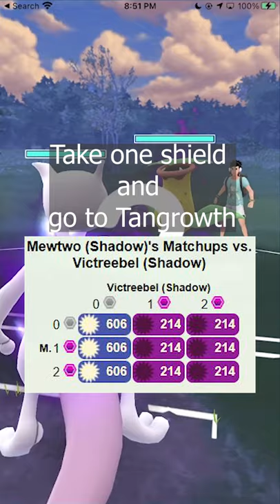SHADOW Mewtwo in Great League Remix? | Go Battle League